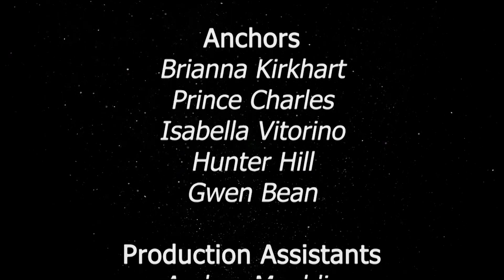Peninsula News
"Every week is a learning experience for everyone involved, each broadcast gets built upon and made even better because that's the Peninsula High School way."
-David Takehara